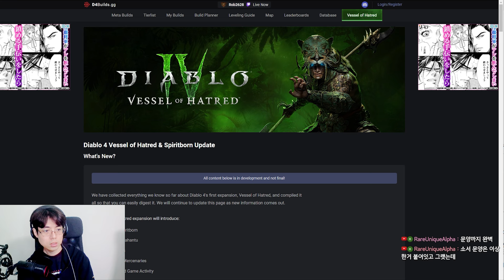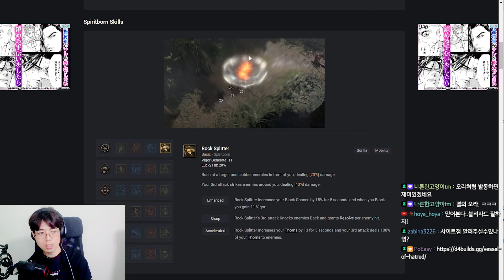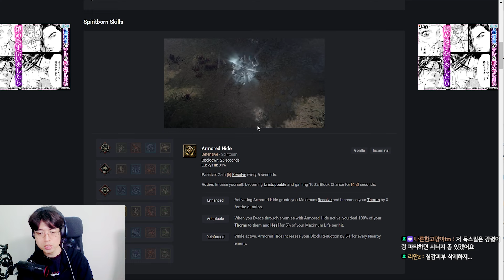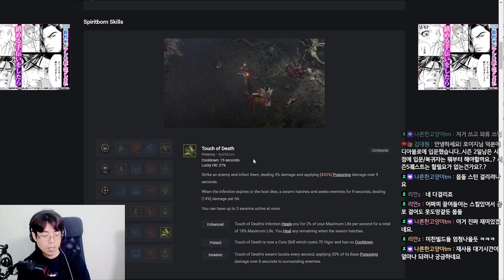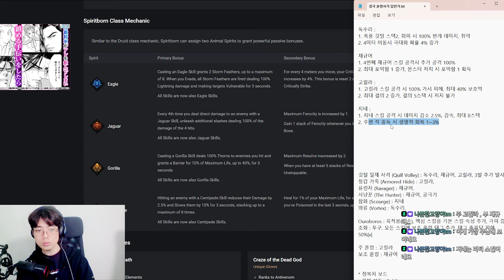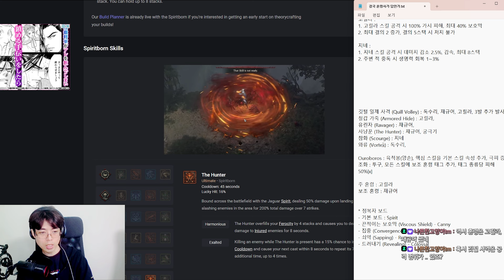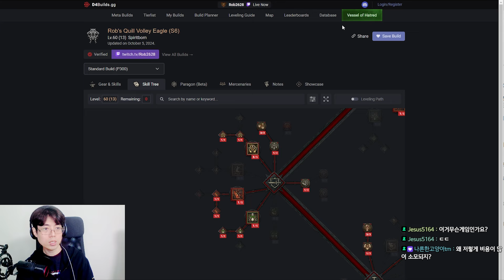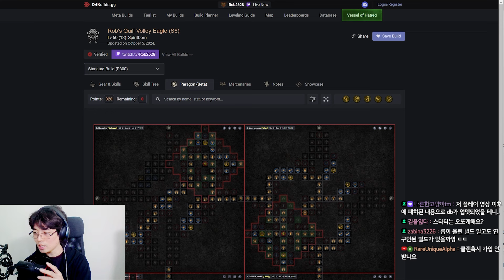혼령사 기초 한방정리!!! 모든 스킬 설명부터 핫한 빌드까지, 디아블로4 확장팩 시즌6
독수리, 고릴라, 재규어, 지네, 포악함, 결의가 뭔지 모르면 일단 클릭!!!
모든 스킬에 대한 설명부터 전체적인 개념과 핫한 빌드 세팅의 핵심 매커니즘

00:00 1. 혼령사 기초와 모든 스킬 확인
17:42 2. 2개의 혼령 선택(주,부)
21:57 3. Rob의 독수리 고.재.세팅 설명